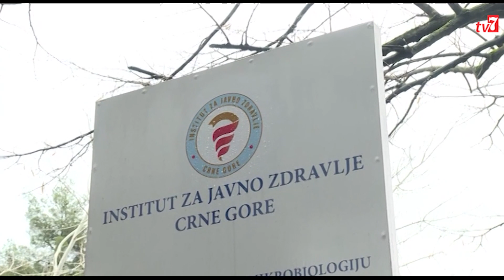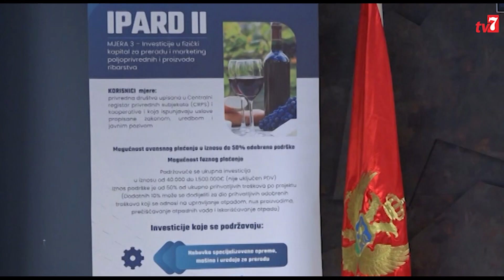Ingve Engstrom, Sef Sektora za saradnju Delegacije EU u CG